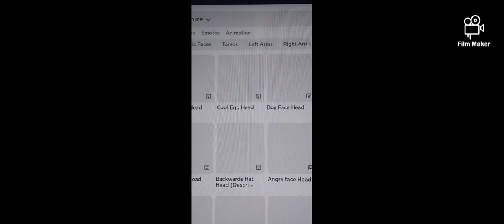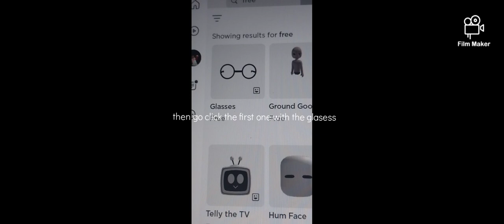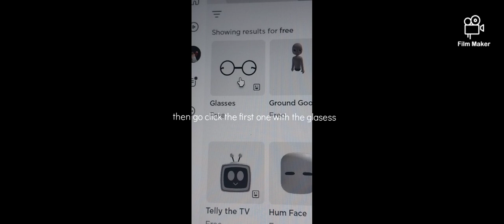this bundle gives you free korblox and I will show you hot to get free headless